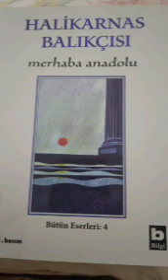Bölüm 13 ANADOLU SÖYLENCELERİ III Merhaba Anadolu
Bilgi Yayınevi